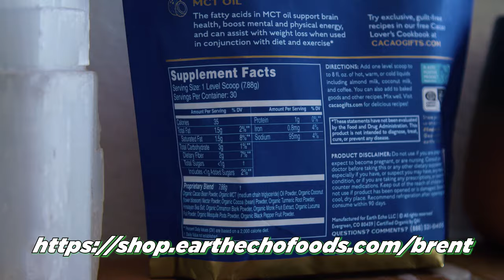How spiritual people give parenting advice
Did your baby have a home birth or a yurt birth?

July 13 - Raleigh, NC (Goodnight’s Comedy Club)
July 14-16 - Richmond, VA (Sandman Comedy Club)
July 22 - Seattle, WA (The Crocodile)
July 28 - Costa Mesa, CA (La Cave)
July 29-31 - San Diego, CA (The Laugh Factory)
Aug. 4 - Denver, CO (Denver Improv)
Sept.23 - Sedona, AZ (Vortifest)
Nov. 17 - OKC, OK (Brockton Comedy Club)
Nov. 18-19 - Dallax, TX (Hyena's Comedy Club)

Ft. @NikkiHoward